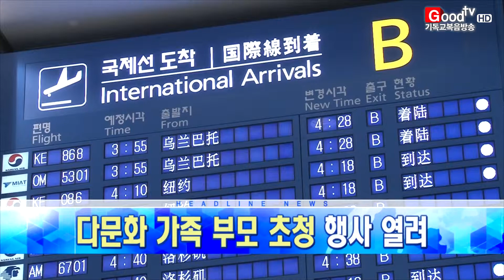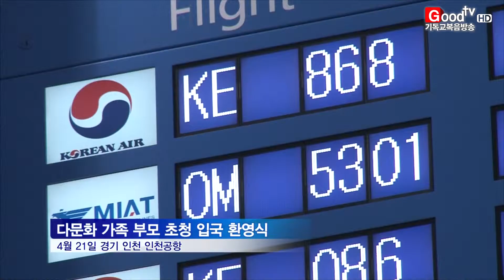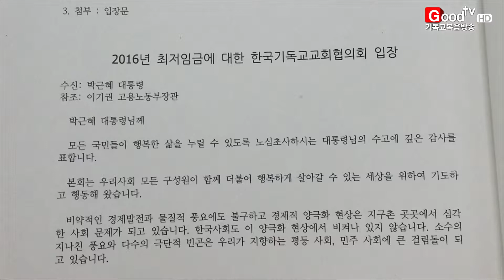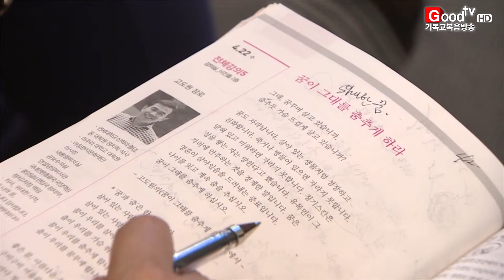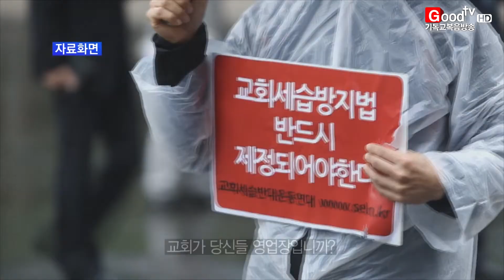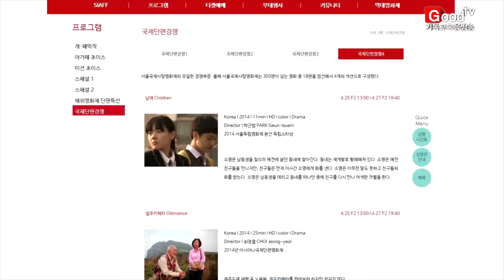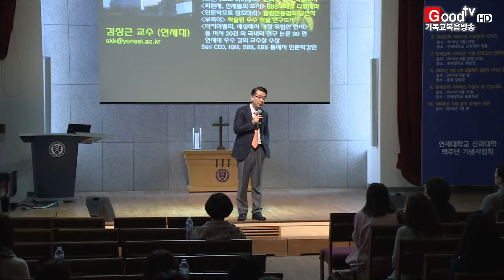GoodTV뉴스 20150428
* 한국교회 130주년을 기념해 다문화가족부모초청 행사가 개최됐습니다.

* 한국기독교교회협의회가 제63회기 2차 정기 실행위원회를 열었습니다.

* 오륜교회가 목회자 사모들을 위로하기 위한 캠프를 개최했습니다.

* 10년 넘게 문화사역에 초점을 맞춰 복음전파에 힘쓰고 있는 일산 헤븐포인트교회를 소개합니다.